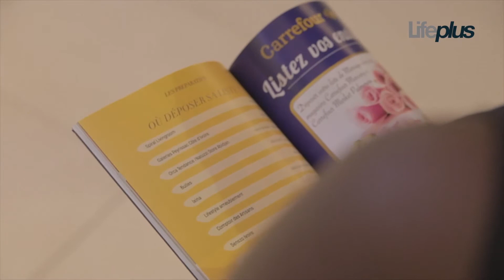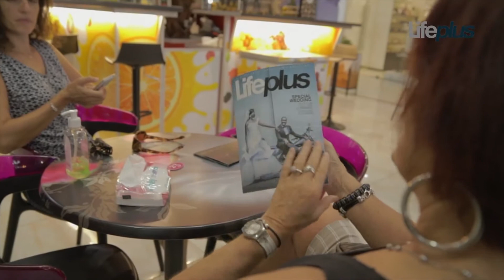Le lancement du magazine gratuit Life Plus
Enfin, il est là. Pour le bonheur des nombreux lecteurs de Life Magazine, nous avons créé spécialement un supplément trimestriel totalement gratuit, dénommé Life Plus.
La particularité de ce supplément est d'aborder en long et en large, dans tous les contours, des thèmes accrocheurs contrairement au traditionnel Life qui a une vue plus détachée mais sur différents sujets à la fois. Le Life Plus s'érige donc comme une bible de chaque thème qu'il traitera.
Le tout premier numéro sera un spécial mariage. Tout ce qui a lien avec le mariage. La demande en mariage, la dot dans nos différents groupes ethniques, la lune de miel, l'organisation technique le jour J,... Même les meilleures adresses selon votre budget, tout y passe.
Procurez-vous chaque trimestre votre Lie Plus dans les boutiques des grandes surfaces à Abidjan et en version PDF téléchargeable sur plus.lifemag-ci.com